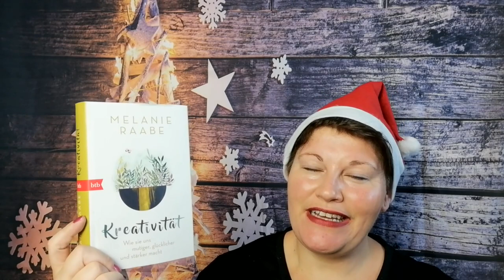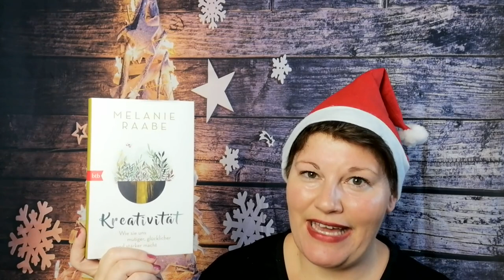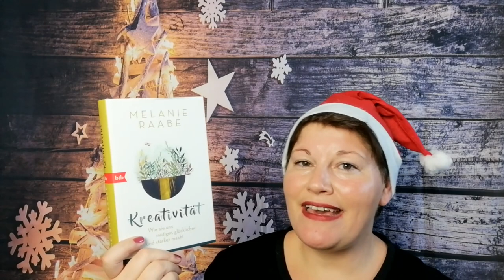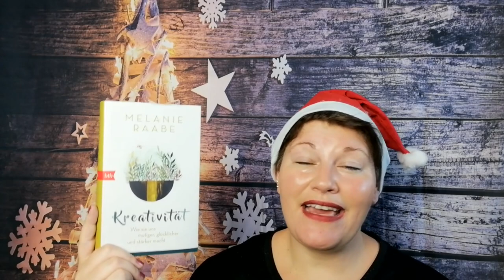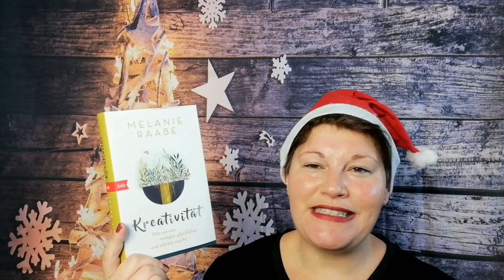Kreativität ~ JahresHighlight2021 | LadyoftheBooks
-- Öffne mich --

„Kreativität“* von Melanie Raabe
Zum Buch**